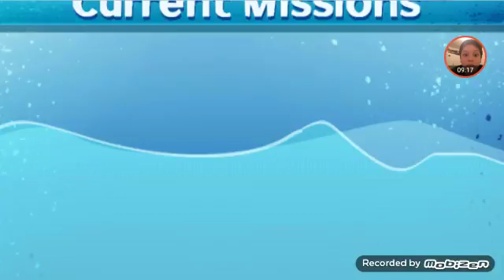Sea stars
Nesse video eu mostro esse jogo sea stars que você tem que não morrer e legar moedas e conpri missões

Video da minha irmã

Video como ter dinheiro infinito nos jogos